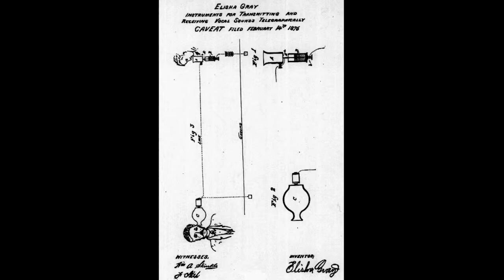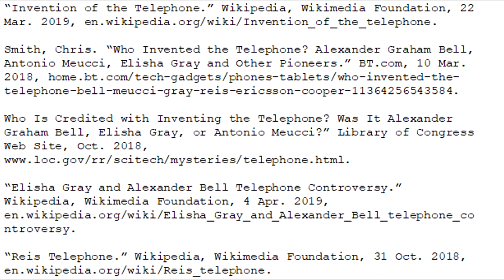†Who Invented The Telephone?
A video explanation of who invented the telephone, or rather, the people most deserving of credit.

Website Citations:

“Invention of the Telephone.” Wikipedia, Wikimedia Foundation, 22 Mar. 2019,

Smith, Chris. “Who Invented the Telephone? Alexander Graham Bell, Antonio Meucci, Elisha Gray and Other Pioneers.” BT.com, 10 Mar. 2018, home.bt.com/tech-gadgets/phones-tablets/who-invented-the-telephone-bell-meucci-gray-reis-ericsson-cooper-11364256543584.

Who Is Credited with Inventing the Telephone? Was It Alexander Graham Bell, Elisha Gray, or Antonio Meucci?” Library of Congress Web Site, Oct. 2018,

“Elisha Gray and Alexander Bell Telephone Controversy.” Wikipedia, Wikimedia Foundation, 4 Apr. 2019,

“Reis Telephone.” Wikipedia, Wikimedia Foundation, 31 Oct. 2018,

Picture Citations:

“File:Alexander Graham Bell.jpeg.” Wikipedia, Wikipedia Foundation, 1904,

“File:Antonio Meucci (?). Photograph by L. Alman. Wellcome V0026857.Jpg.” Wikipedia, Wikipedia Foundation, 2014,

“File:Johann-Philipp-Reis 1.Jpg.” Wikipedia, Wikipedia Foundation, 2011,

“File:PSM V14 D424 Elisha Gray.jpg.” Wikipedia, Wikipedia Foundation, 2016,

“File:Seal of the United States Congress.svg.” Wikipedia, Wikipedia Foundation, 2017,

“File:Gray-Telephone-Caveat.gif.” Wikipedia, Wikipedia Foundation, 2008,

“File:Thomas A. Watson Cph.3b07402.Jpg.” Wikipedia, Wikipedia Foundation, 2013,

“File:U. S. Patent Office.jpg.” Wikipedia, Wikipedia Foundation, 2015,

“File:Seal of the United States Patent and Trademark Office.svg.” Wikipedia, Wikipedia Foundation, 2018,

“File:United States Capitol West Front edit2.Jpg.” Wikipedia, Wikipedia Foundation, 2011,

Just a friendly reminder: any deliberately offensive, discriminatory, obscene, self-promoting, etc. comments will be deleted, and repeatedly posting comments violating those guidelines will get you muted.